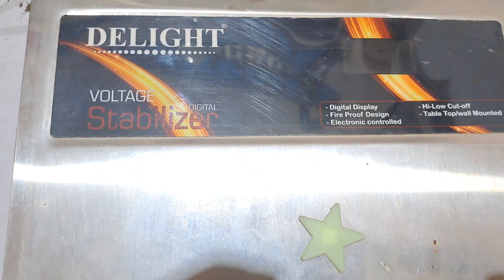5kva Double Phase 115 to 440V DELIGHT Electronics Voltage Stabilizer For AC with high Protection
New 4KVA DELIGHT Electronics Voltage Stabilizer Double Phase working Voltage Range 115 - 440V For AC